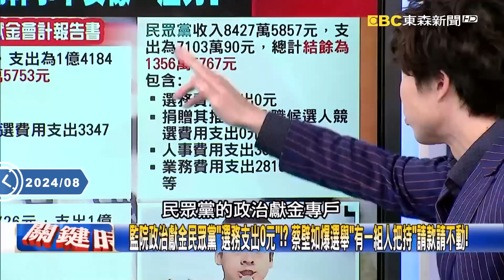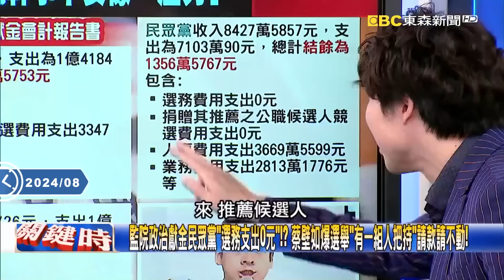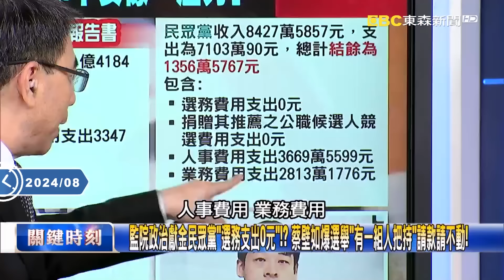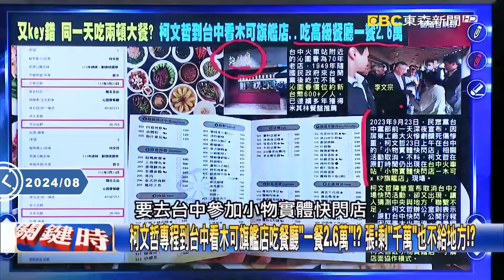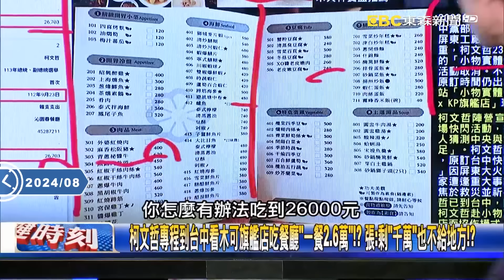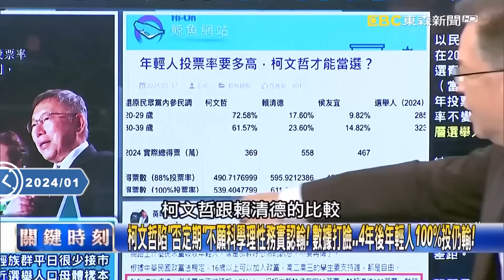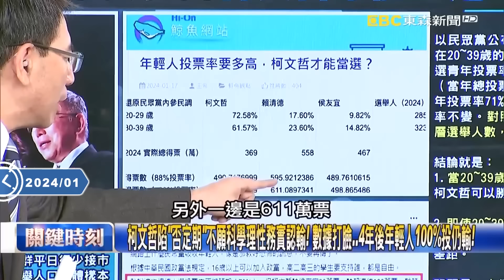【精選】柯文哲剩6千萬「不給蔡壁如半毛」寧願買96萬便當！？血滴子怒出手砍向黨内「後柯文哲時代」三大派系蠢蠢欲動？！【關鍵時刻】劉寶傑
(00:00:00) 後柯文哲時代大亂鬥！ 憂柯被「黨內某些人」害死 姚：蔡壁如趁機劍指黃珊珊！
(00:24:05) 蔡壁如一早閃退群時機敏感？ 民眾黨內也出現數以百計退群潮已爆分裂危機？
(00:30:44) 柯文哲陷「否定期」找血滴子回黨中央！？ 身邊全在騙唯有「老臣蔡壁如」會說實話！
(01:05:14) 遭丟包大半年蔡壁如甚至不知道柯的辦公室？ 吳：招回蔡為牽制8名新科立委！

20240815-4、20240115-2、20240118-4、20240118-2